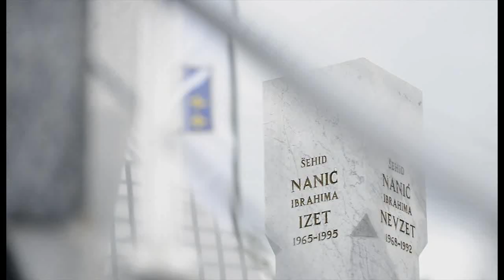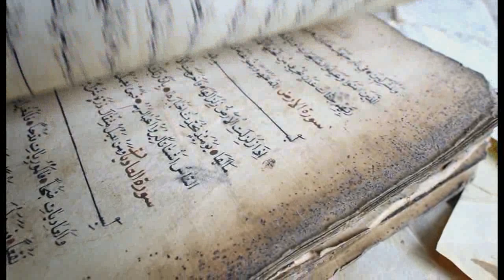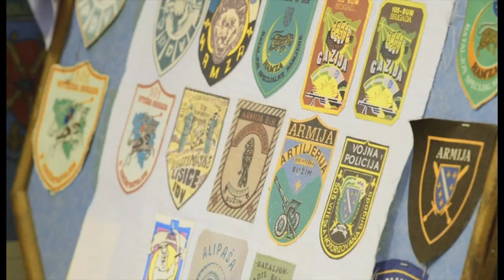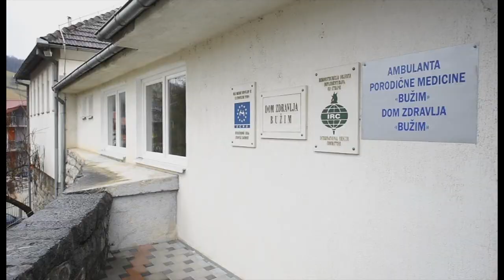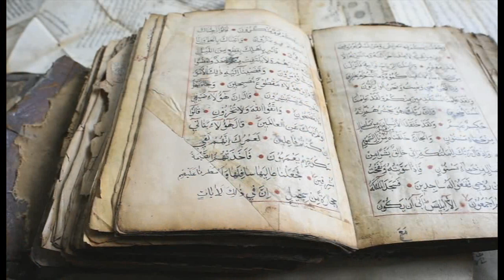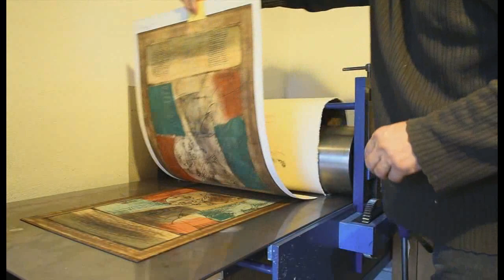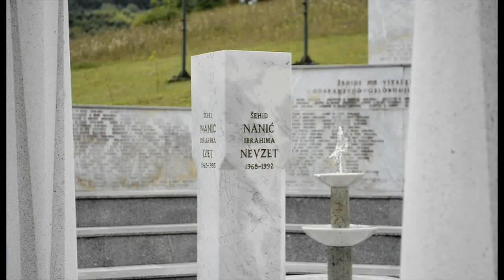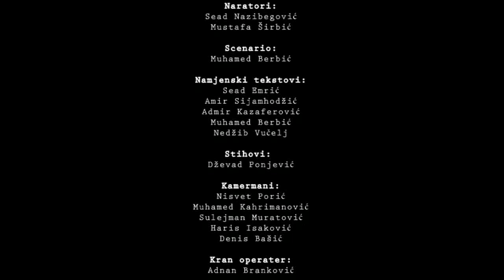BUŽIM PONOSNI BOSANSKI GRAD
Ovaj film predstavlja prvu video monografiju Bužima i na izvanredan način prikazuje ljepote našeg grada. Specifični kadrovi snimani na različitim lokacijama otkrit će Vam prirodne ljepote Bužima prikazane kroz sva četiri godišnja doba od kojih svima zastaje dah.

Zasluge za izvanrednu izradu filma pripadaju autorskom timu Sulejmana Muratovića koji je u protekloj godini vrijedno radio na pripremi cjelokupnog materijala za film.
Vrijedni tim čine: Izdavač: Udruženje mladih Bužim Režija: Sulejman Muratović Scenario: Muhamed Berbić Autor muzike: Elvis Sivčević Namjenski tekstovi: Sead Emrić, Amir Sijamhodžić, Aktivisti UMB-a, Muhamed Berbić, Dževad Ponjević, Nedžib Vučelj Naratori: Irfan Kasumović, Sead Nazibegović, Mustafa Širbić Kamermani: Nisvet Porić, Muhamed Kahrimanović, Vehid Skenderović, Haris Isaković, Denis Bašić Kran operateri: Adnan Branković, Vahid Mujević Helicam operateri: Nail Šahinović, Edvin Mataradžija, Denis Bašić Montaža: Muhamed Kahrimanović Color i video FX: Goran Bogdanović Produkcija: ONE MOMENT STUDIO Dizajn: NDM/ Nermin Nino Kasupović